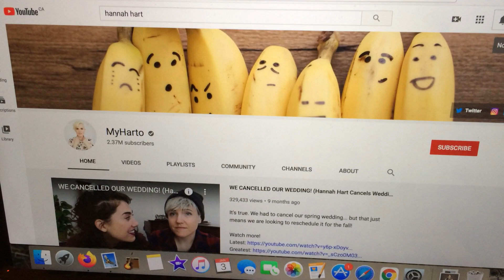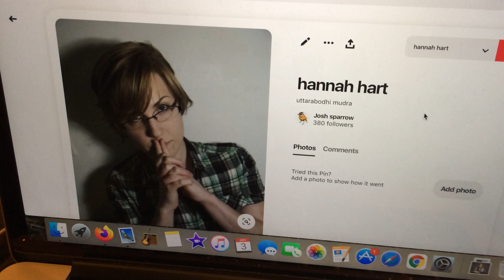did hannah hart bite the apple?